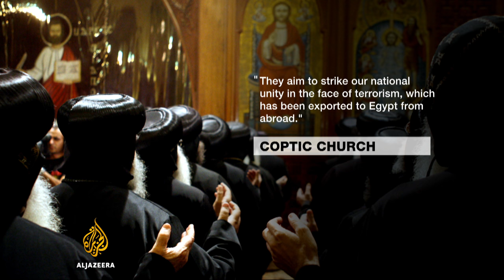After wave of attacks, Coptic Christians flee Egypt's Sinai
Dozens of Coptic Christians have left Egypt's Sinai Peninsula after a wave of targeted attacks against the religious minority.
At least six Christians have been killed over the past two weeks by suspected ISIL fighters.
In December, at least 25 were killed in Cairo’s Botroseya Church after an ISIL-claimed bombing.
Al Jazeera’s Gerald Tan reports.